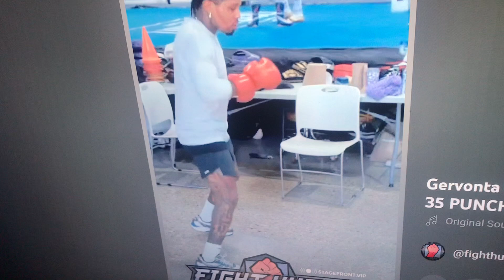Gervonta Tank Davis LOOKING REAL SCARY HIS NEXT OPP IN TROUBLE